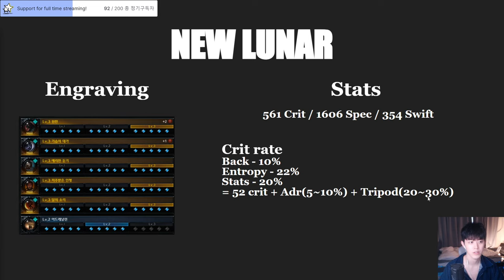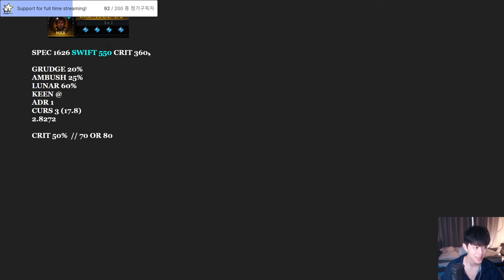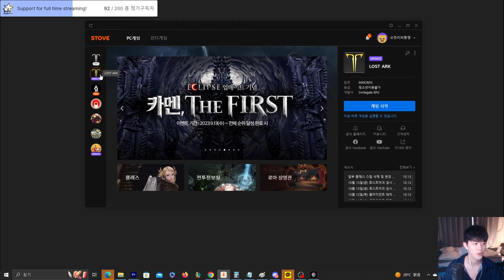Lunar Reaper New Guide (Engraving, Stats)(After PTR Balance 2023 Oct) [Lost Ark]